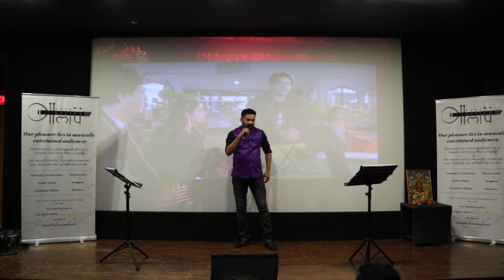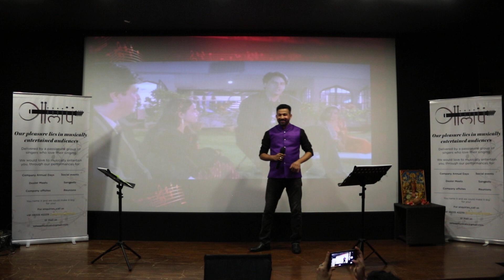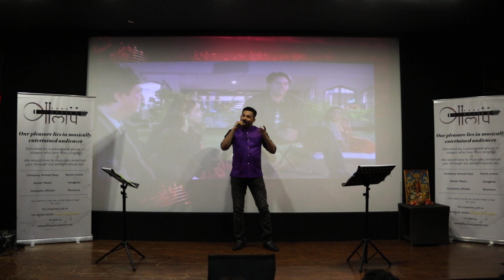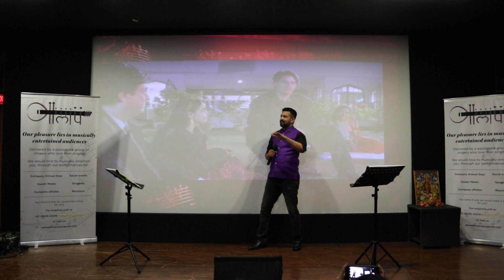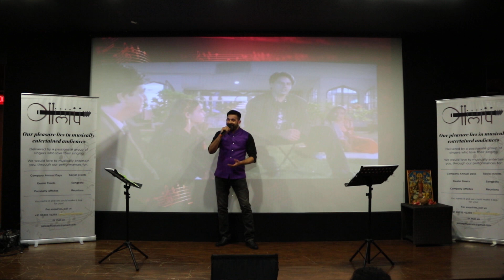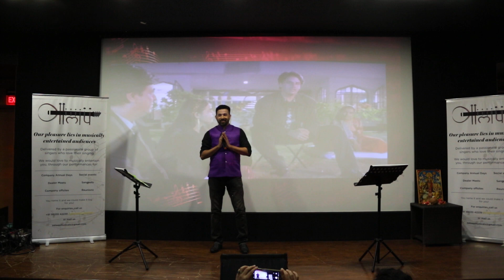Tere Dar Par Sanam | Cover: Sunil Pradhan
Aalaap Musicals presents "Phir Teri Kahaani Yaad Aayi", a show based on popular hits on veteran Music Composer Anu Malik.
Movie: Phir Teri Kahaani Yaad Aayi (1993)
Song: Tere Dar Par Sanam
Original Singer: Kumar Sanu
Cover: Sunil Pradhan
Group: Aalaap Musicals